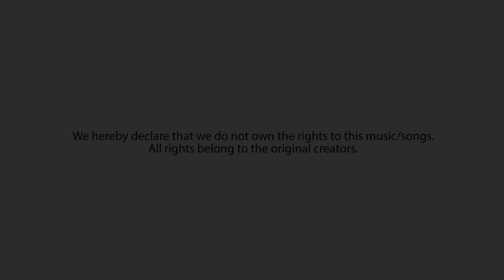Vaseegara / Zara Zara (Cover) - Bashi poorna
Vaseegara/ Zara zara ..❤️

Cover song credits :
Vocal- Bashi Poorna
Cover Music - Miran Tharindu
flute : Niroshan Priyadarshana
Mix And Mastered - Miran Tharindu
Dop - Miran Tharindu

Original Song Credits :
Song: Vaseegara
Movie: Minnale
Singer: Bombay Jayashree
Lyrics: Thamarai
Label: Sa Re Ga Ma

Song: Zara Zara
Movie: Rehnaa Hai Tera Dil
Mein Singer: Bombay Jayashree

type=3